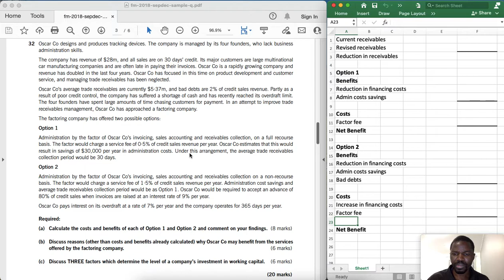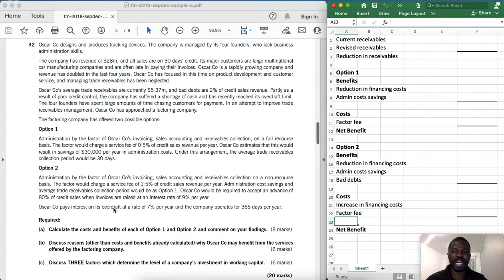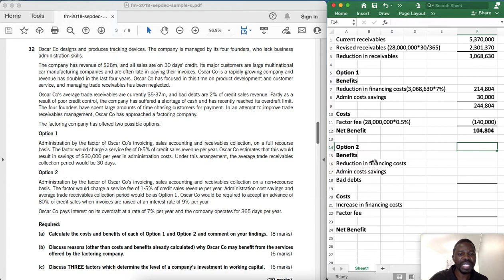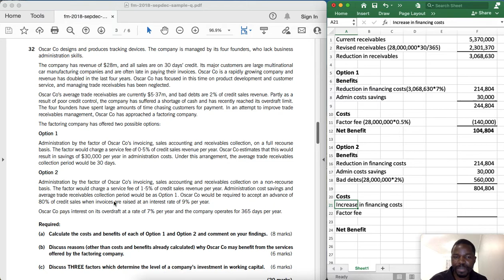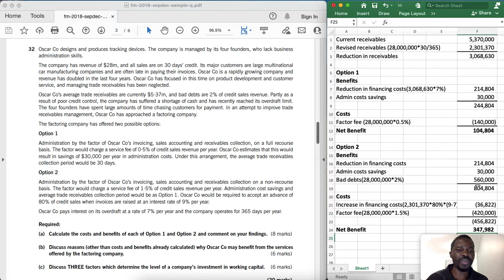Oscar Co || FM/F9 || Receivables Factoring || Financial Management || ACCA Dec 2018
Receivables factoring, comparing the two options. Calculating the revised receivables and deducing the saving on the reduction of receivables financing.